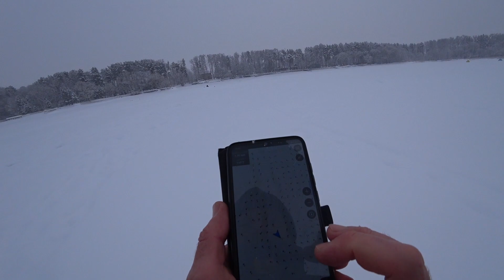ПАРОВОЗ или ОДИН ЧЁРТ. ЧТО ЛУЧШЕ? Рыбалка в феврале.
На этой рыбалке я сравнил результаты ловли на одиночного чёртика и на паровоз из двух чертей. Что в итоге получилось смотрите в этом ролике.